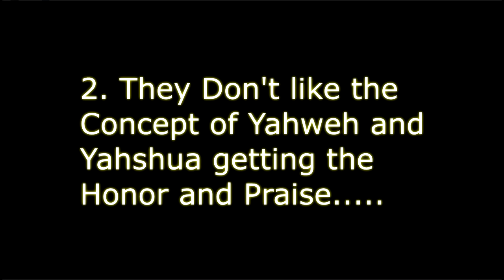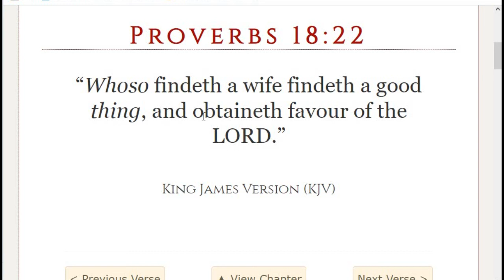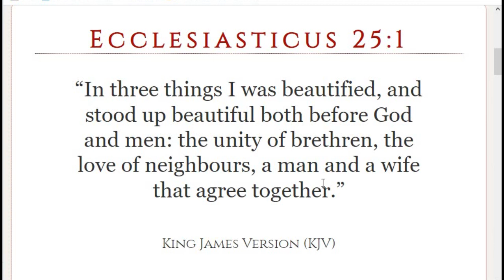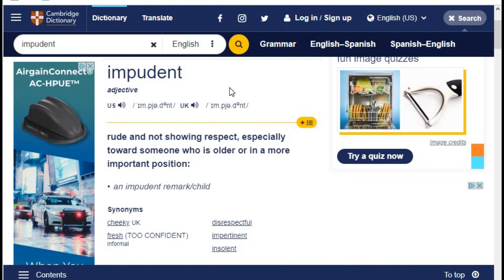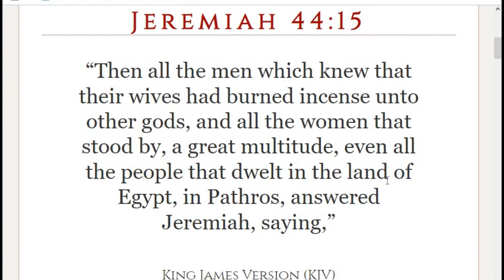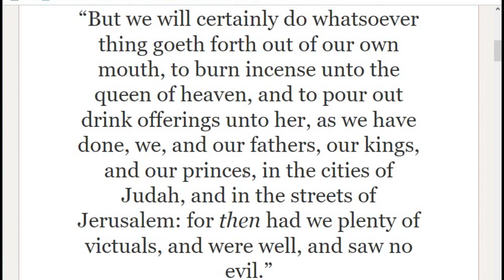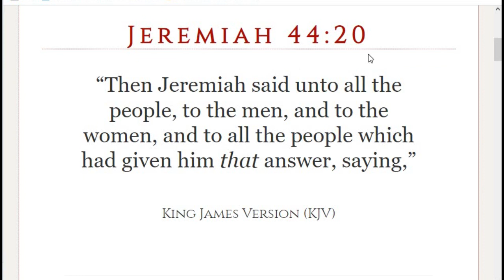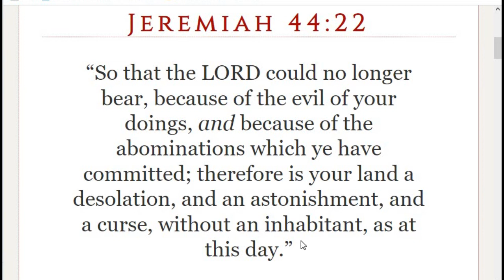MODERN HEBREW WOMEN HAVE HATRED FOR HEBREW MEN PART 2